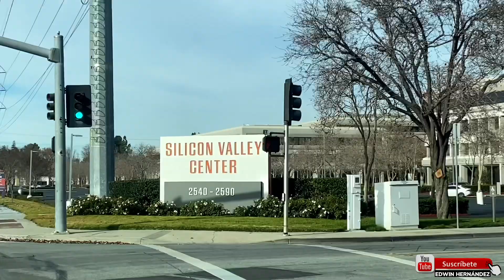EMPRESAS DE TECNOLOGÍA SAN JOSE CALIFORNIA